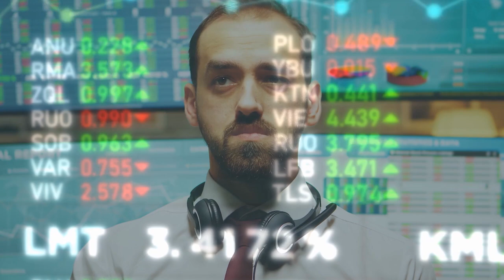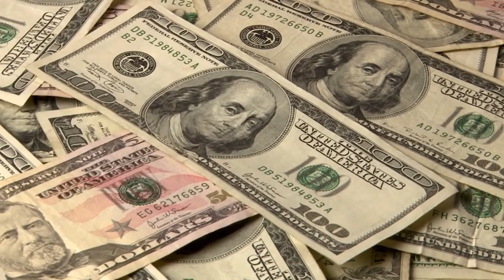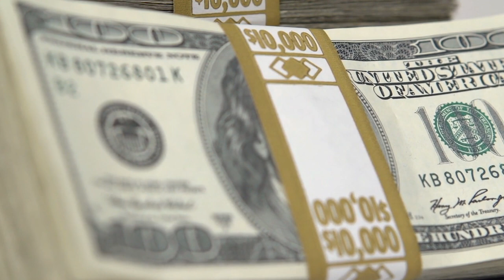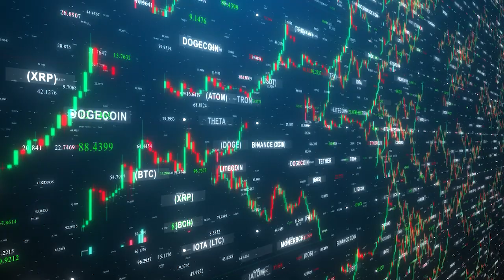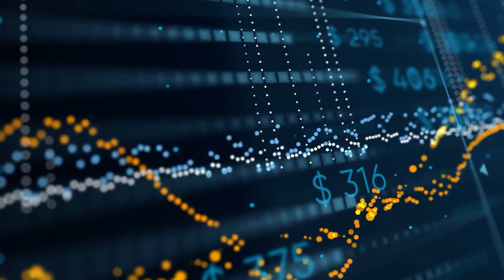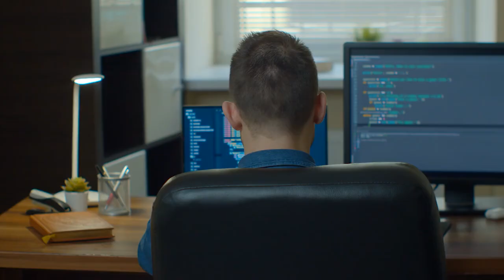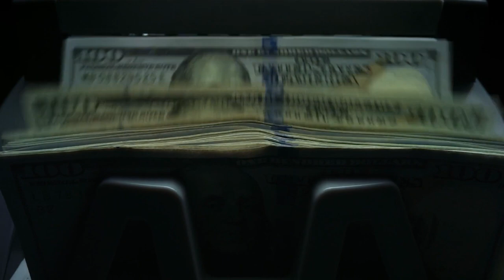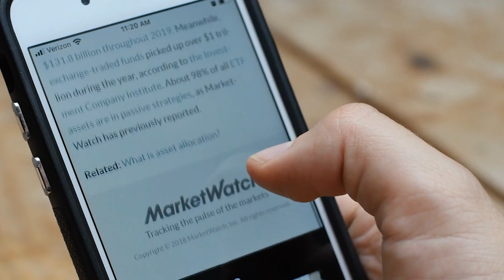This Is What You Should Do With SILVER In 2022 | David Smith Silver Price Prediction